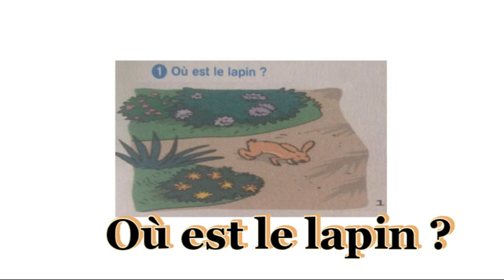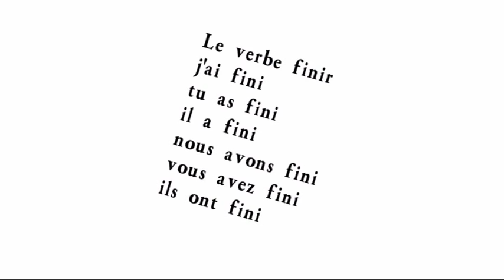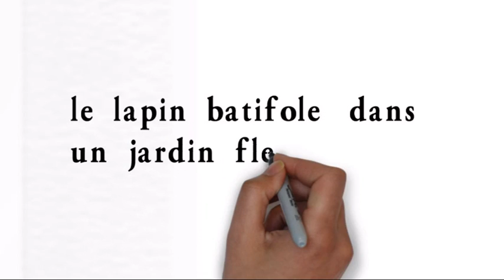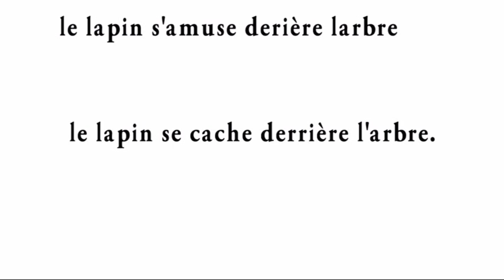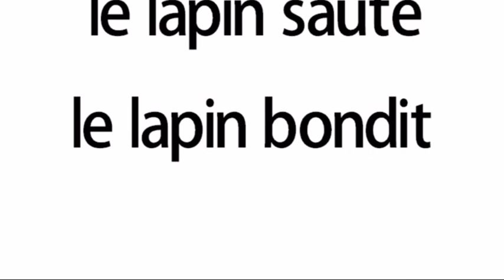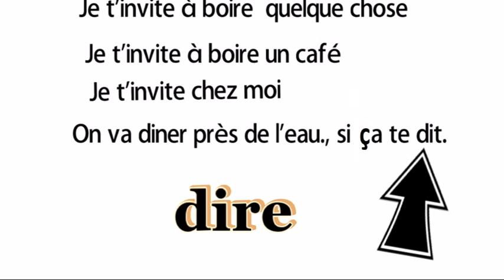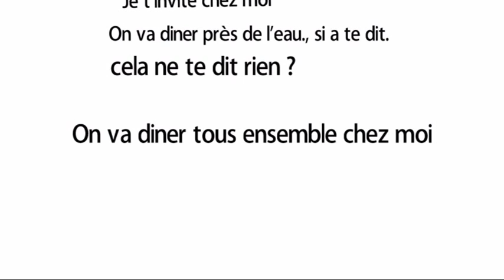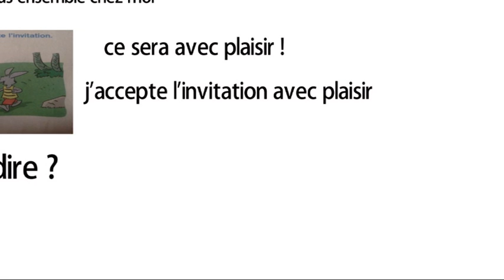Français, 3ème année pr. page 67, L60